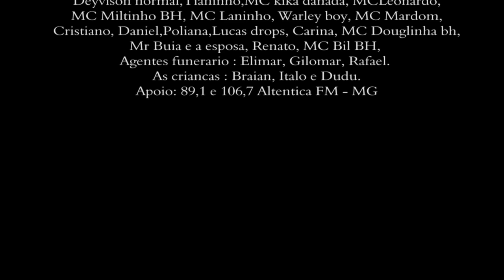MC Tom - Acabou (CLIPE OFICIAL) TOM PRODUÇÕES 2013